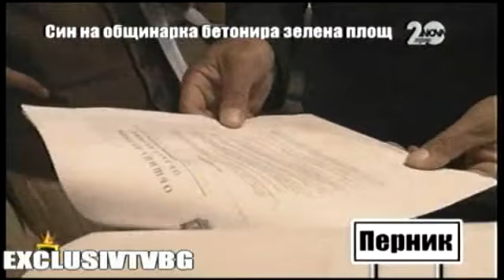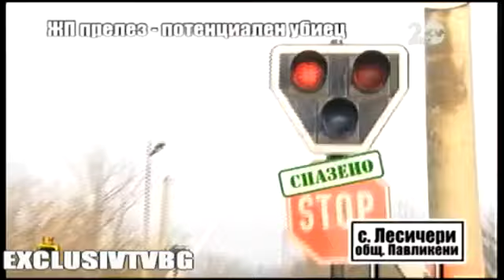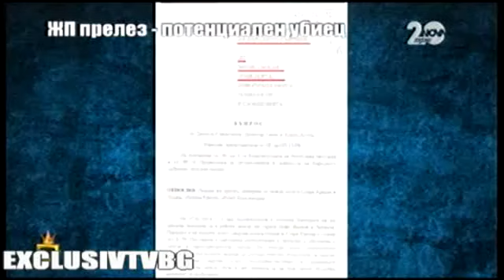Господари на Ефира 21.11.2014 г. Цялото Предаване